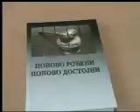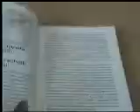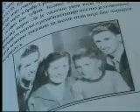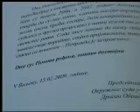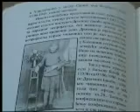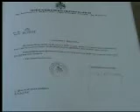18.06.2009 Knjiga Ponovo rodjeni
Valjevo, Knjiga Ponovo rodjeni